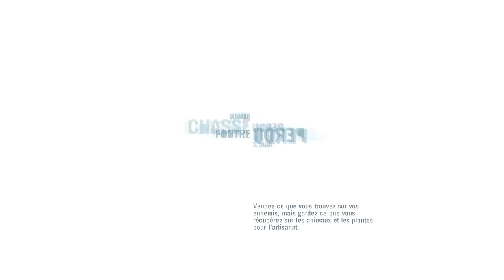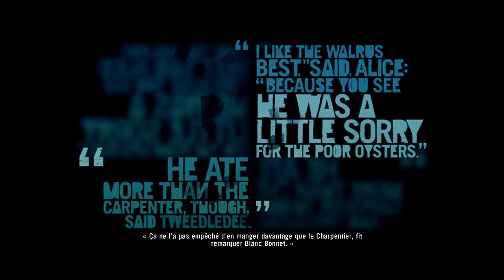Let's Play FAR CRY 3 : LA DAGUE! 15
Un petit click sur le bouton ''j'aime'' est le plus apprécié des gestes! :)

T'veux devenir mon ami ?
Viens, suis-moi!
Aiekillu IRL!

Ma config lors de cette vidéo :
i7 2600k
16Go RAM Crucial 1600Hz
GTX 560 Ti Twin Frozr II